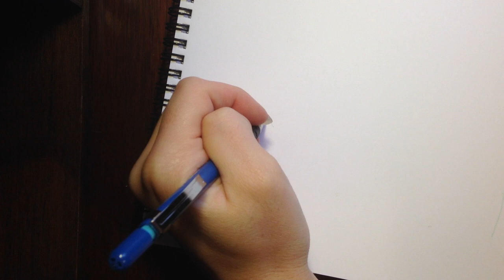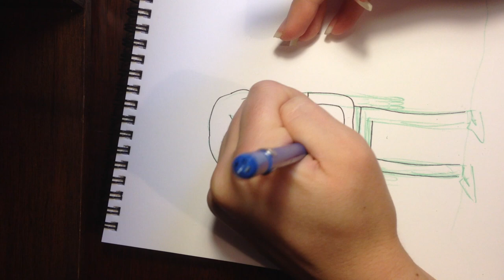How to Draw: Rocket Dog and Bob from Rocket Dog on Cartoon Hangover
Creator and voice actor of Rocket Dog, Mel Roach, shows you how to draw the main characters of the Cartoon Hangover cartoon, Rocket Dog. Mel draws Bob and Rocket Dog step by step to give you an idea how the characters are designed and eventually animated.

"Rocket Dog" burst from the mind of Mel Roach with a sulfuric dog-fart. Follow Bob as he desperately tries to woo a girlfriend while his loyal, yet deranged pet, Rocket Dog, presents new challenges at every turn. Bob's bumbling hipster lifestyle may be a warning, or an invitation, as you see fit.

Created by: Mel Roach
Written by: Mel Roach
Directed by: Mel Roach

Rocket Dog voiced by: Mel Roach

Score by: Aj Pyatak